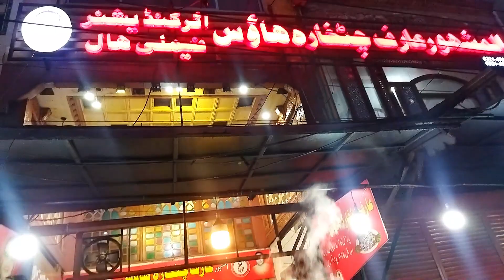arif chatkhara tawa piece lahore | tawa piece of chicken | famous tawa piece in lahore | lahore food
Arif Chatkhara House | Pakistani Street Food Lahore | Lahori Chicken Tawa Piece | Tawa Chicken Skillet of Lahore | Amazing Chicken Chatkhara of Lahore Food Street. Best Chicken Tawa Piece in Lahore. Arif Chatkhara is one the best Restaurants for Tawa Chicken - Fried Chicken Skillet.
arif chatkhara tawa piece lahore | tawa piece | famous tawa piece in lahore